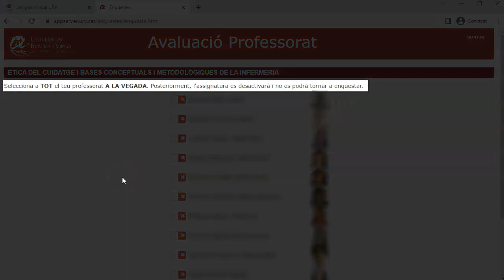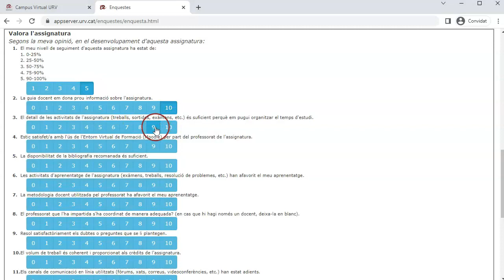Accés a l'enquesta de satisfacció de l'estudiantat amb el professorat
Amb aquesta enquesta volem conèixer el teu grau de satisfacció en relació a l'activitat docent de les assignatures que actualment estàs cursant per valorar aspectes claus relacionats amb la docència de les assignatures i l'activitat del professor per tal de nodrir els processos de seguiment i acreditació de la teva titulació, encaminats a l'esmentada millora contínua.